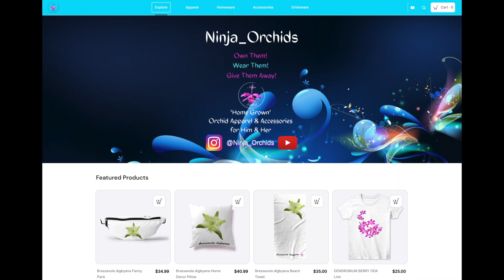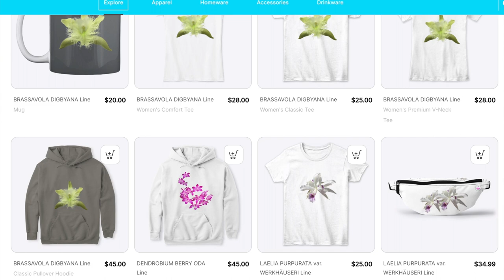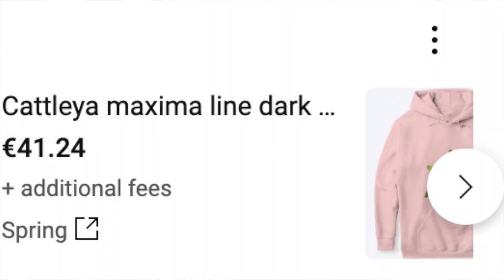🛑EXTRA EXTRA🛑 BE ALL ABOUT IT! Don't Miss out! DISCOUNT in the Ninja Orchids Store 🛍️ninjaorchids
YAY!! Don't miss out on this AWESOME OPPORTUNITY to snag some of the Ninja Orchids apparel and accessories at an amazing price, before the deadline! This is a one time discount offer, courtesy of Spring, which I am more than happy to pass on to you! Using the following
Happy Shopping! 🛍️🫶🏼
My environment:
Mediterranean climate, hot summers / mild winters
45% - 85% humidity, with regular airflow
Thumbnail / Outro Image:   Bodum.westernscandinavia.org
Orchid growing supplies:
               Seramis, Akadama
Water: Reverse Osmosis
Insecticidal Soap
General PPM: 300 Summer, or in active growth
                          150 Winter, RO Water and KelpMax only